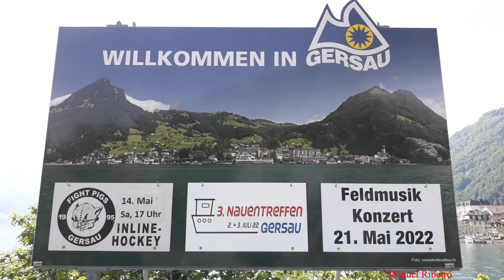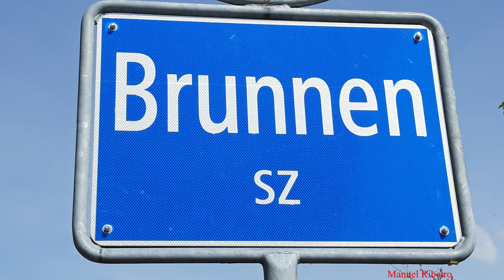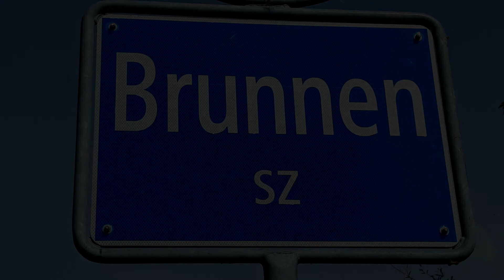15 05 2022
Caminhada junto ao lago, depois subida da montanha, com paisagens lindíssimas. A trilha foi dura mas valeu a pena. Assista ao vídeo e comente do que mais gostou.